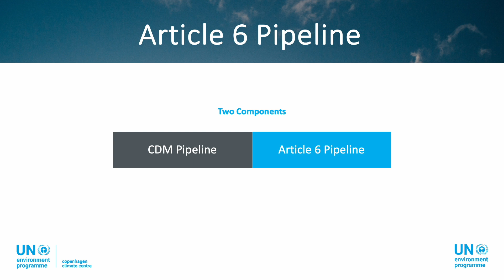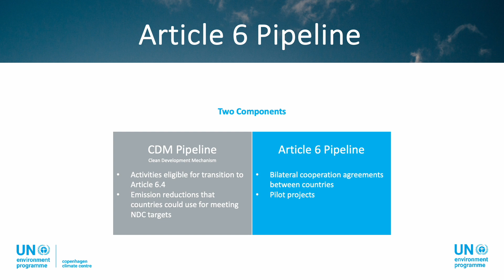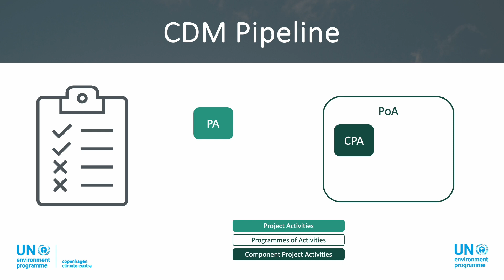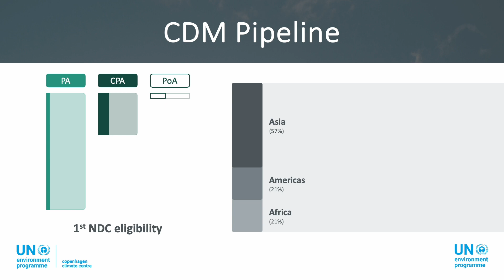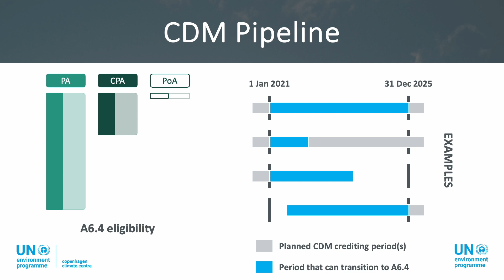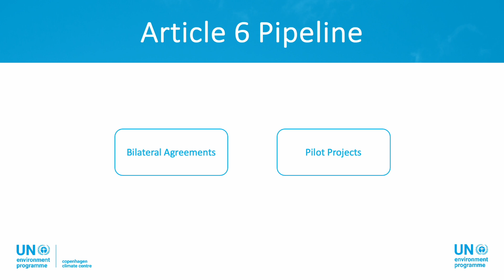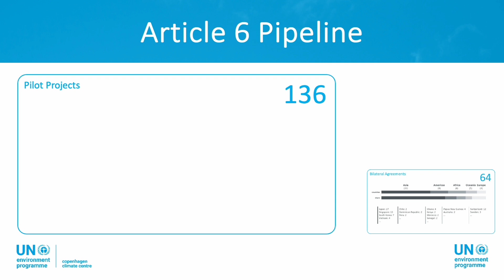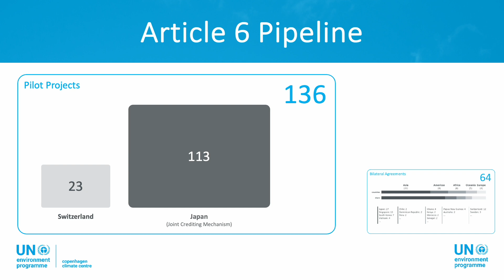Article 6 Pipeline Introduction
This is an explainer of UNEP Copenhagen Climate Centre's Carbon Market Pipelines with a focus on developments under Article 6 of the Paris Agreement.

It examines projects that may transition from the Clean Development Mechanism (CDM) to Article 6, old emission reductions that can be used for achieving Nationally Determined Contributions (NDCs), and new Bilateral Agreements and pilot projects for country cooperation.

For more background on Article 6, check out the UNFCCC Cooperative Implementation

For more information on the transition of CDM activities to Article 6.4